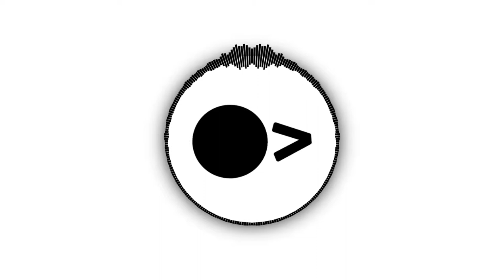Axel Thesleff - Bad Karma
Well there is so much meme's that use this music. This music have a meaning behind the liyrics. This music is remind you a rich person allways not happy with them money so this music gonabe remind you "Money is not everything"